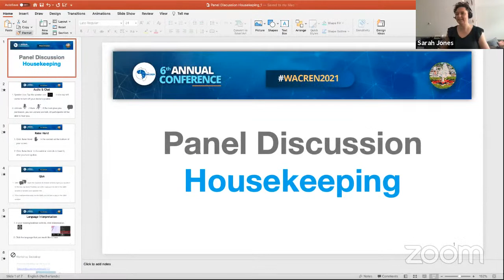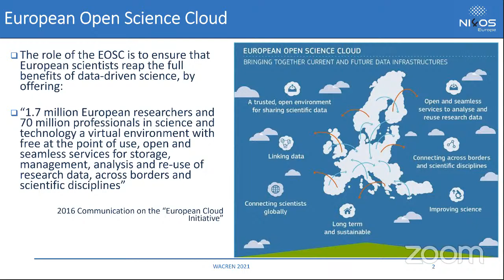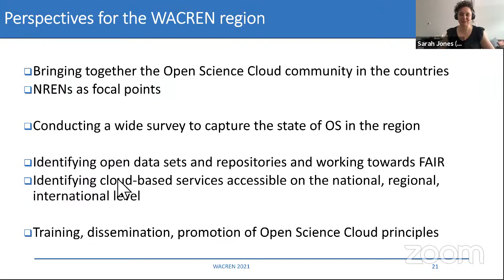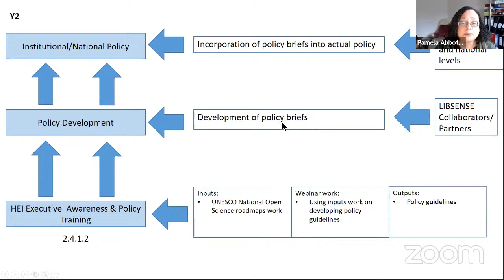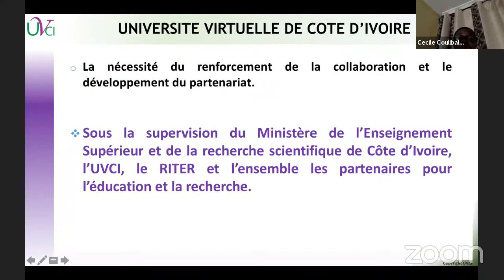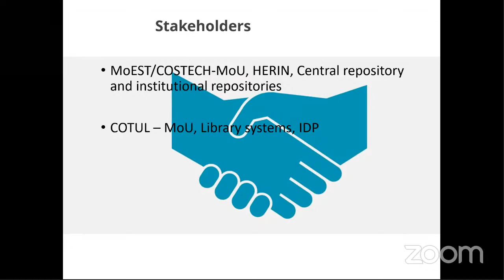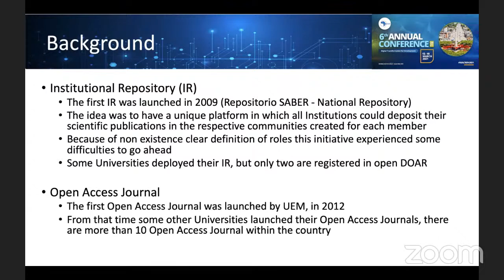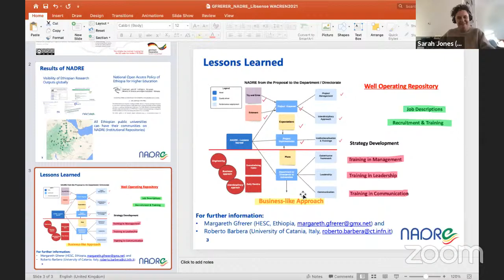Open Science and Open Access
Updates on UNESCO’s Global Open Science Partnership with international examples of national frameworks and lightning talks from African countries implementing pilots to transition to Open Science.